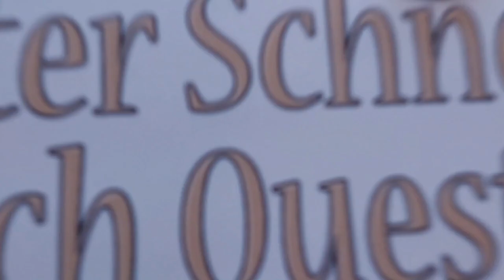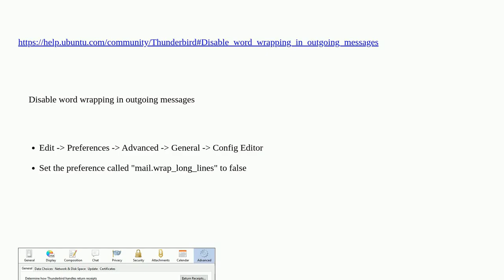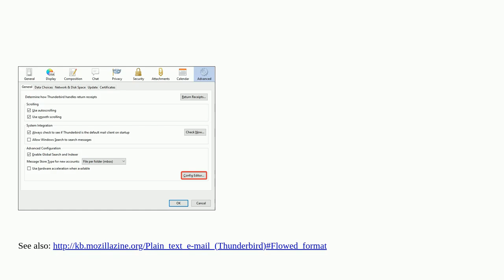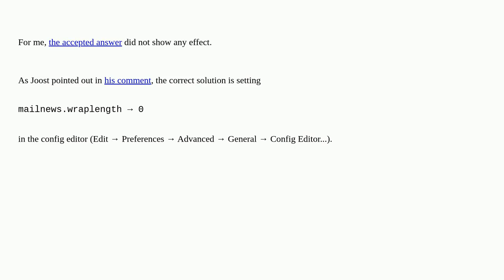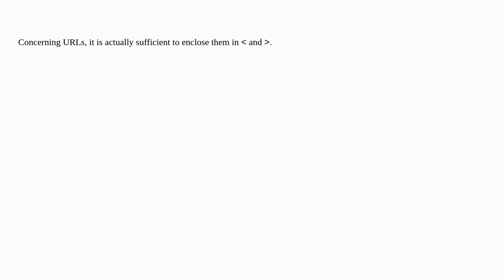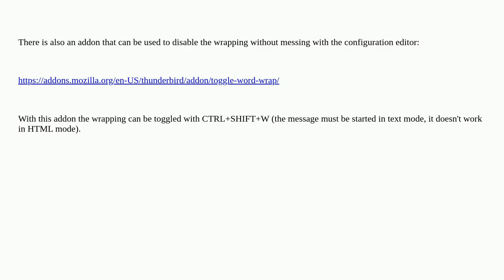Tell Thunderbird not to truncate or wrap lines when sending email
A special thanks goes out to the community

  email thunderbird